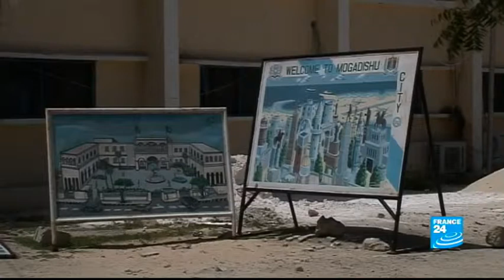طارزان، العمدة النزيه؟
There had been little hint in his past that Tarzan would become mayor of Mogadishu. His political ambitions were initially in London, where he sought to become a local councillor. One day, out-of-the-blue, he received a call from Somalia’s then president, who asked him to run the municipality. But large swathes of territory were controlled by the Shabab. He thought long and hard, before accepting. Today, he manages a lot of money and has been accused of corruption.